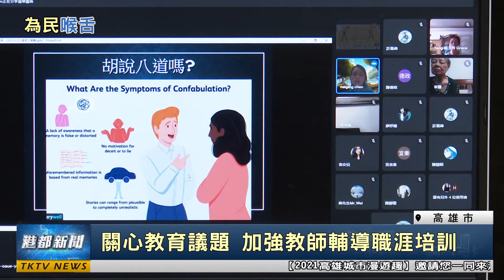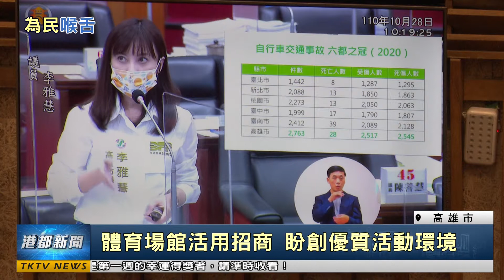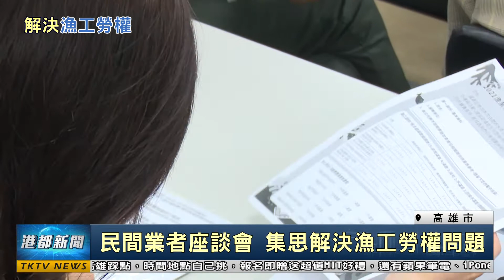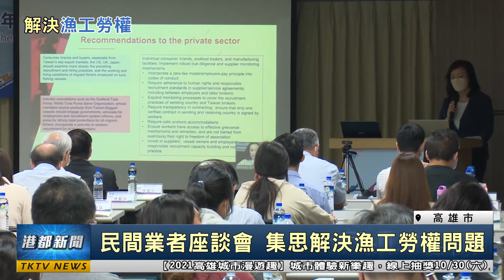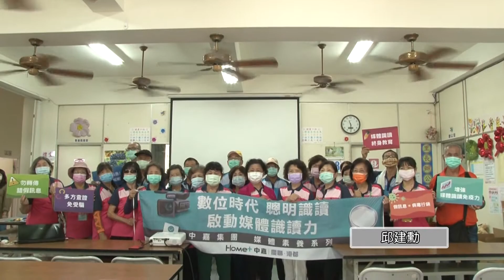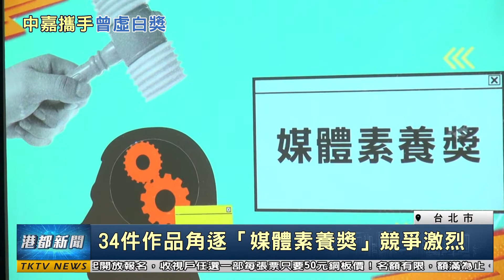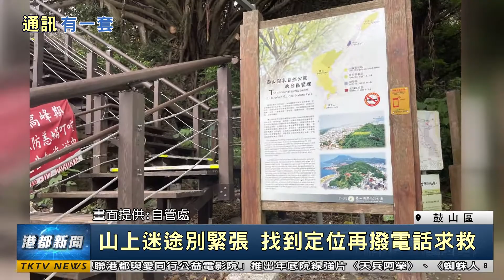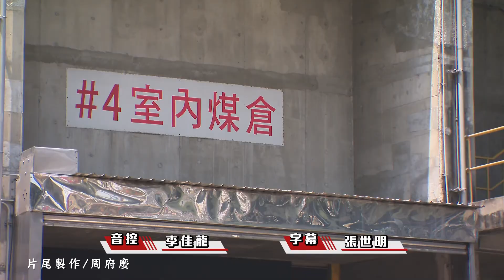【港都新聞】| 1101028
0:00 開場
00:16 本日新聞重點
01:22 關心教育議題 加強教師輔導職涯培訓
03:57 城市體育發展 盼完善資源增照顧津貼
05:59 輕軌演練隨機傷人 勘查測試再進一步
08:28 民間業者座談會 集思解決漁工勞權問題
11:17 拍打拉筋伸展 藍田長輩手腳靈活好健康
13:54 沉醉美術創作天堂 療癒身障學童心靈
16:33 假訊息滿天飛 秘招大公開助長輩辨
19:11 中嘉攜手曾虛白獎 首設「媒體素養獎
21:56 壽山推手機通訊點 山友聯繫更便利
24:56 生活訊息
25:45 END